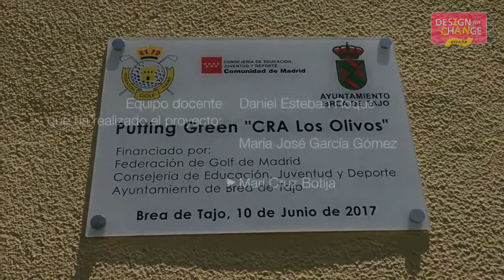DFC España 2017, ¿Jugamos Al Golf En El Cole?, CRA Los Olivos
Los niños y niñas de la localidad de Brea de Tajo, perteneciente al CRA Los Olivos, unen su pasión por el golf con la posibilidad que les ofrece Design for Change de soñar y lograr lo que se propongan. De esta manera se embarcan en la construcción de un Putting Green en el patio de su colegio. y no van a parar ahí, ya tienen en marcha la construcción de un campo de golf en su localidad que influirá en toda la comarca (CRA Los Olivos, Madrid).